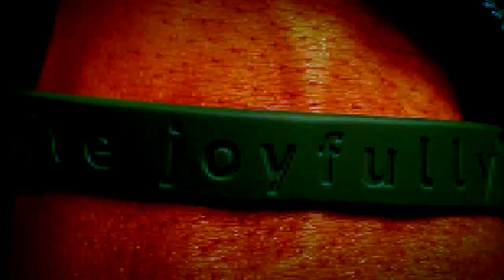Y i n [Prod. Kareful]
Life is chromatic. Everything started with dark and light, hydrogen and oxygen, the moon and the sun, the God and the Earth, the Father and the mother.

This is to show you, they don't need to go head to head - or i guess head to womb - anymore.

hopefully we as the next generation can break the cycle.

it's not a question of "chicken or egg?" or "big bang or God?" anymore.
Both must work together. The creator's don't matter. It's the creation.

Thank you to Ryan Lauman for access to the equipment and filming.